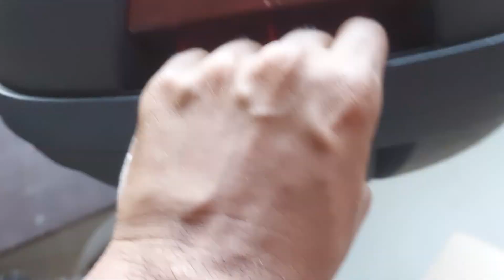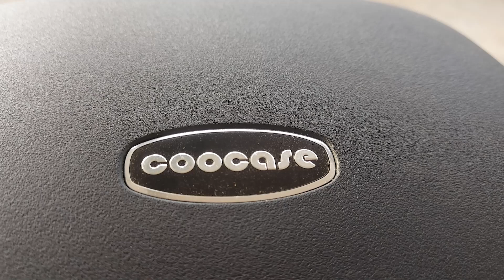Best TOP BOX in less price | Coocase | BAJAJ AVENGER TOP BOX INSTALLATION |INDOBIKER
Hello guys
in this vlog its time to upgrade my luggage storage but in less budget, I bought coocase  top box at an attractive price i bought 1 for myself which is 30 litre storage at 4,500/.is video me mene jo top box liya he uske bare me he.mene coocase ca topbox sirf 4500 me liya tha.

Keep watching our Videos for more information on Riding Gears.

top box (paid link)
Back Carrier (paid link)
Back rest (paid link)

Videos.
Tap on the Bell 🔔 for Daily Notifications.